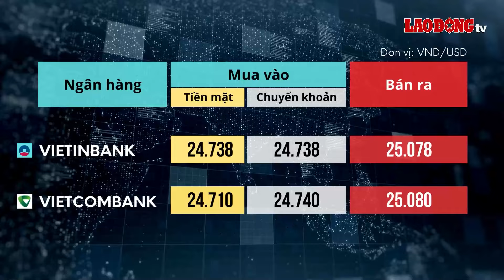Tỷ giá USD hôm nay 20.8: Bất ngờ giảm mạnh | Báo Lao Động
BÁO LAO ĐỘNG | Tỷ giá USD hôm nay 20.8: Tính đến 9h (giờ Việt Nam), chỉ sổ Dollar Index giảm mạnh về mức 101,87.

* Đường dây nóng: 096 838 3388